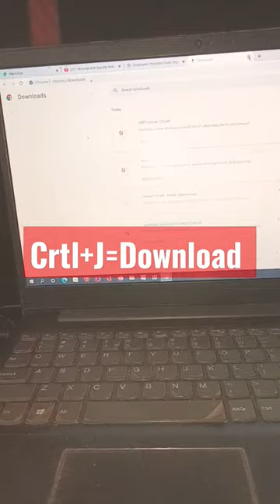Google shortcut key laptop/pc 💻